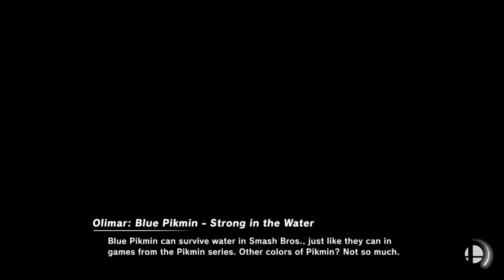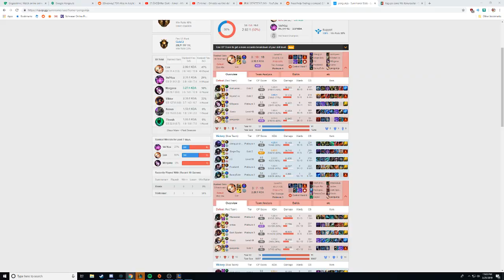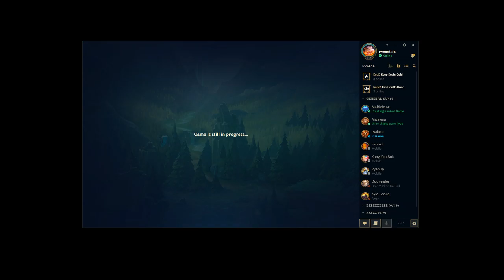Watch Me Playing a Great Game